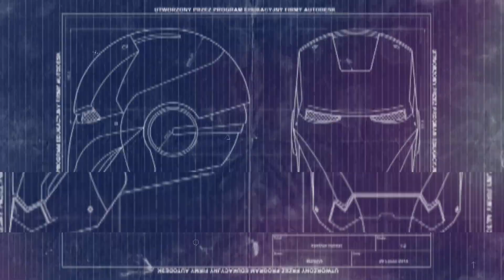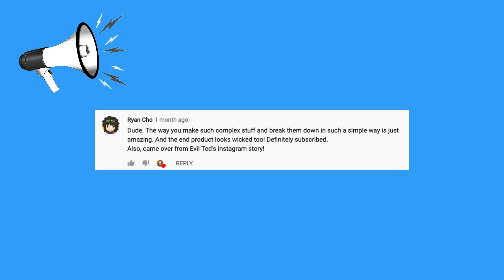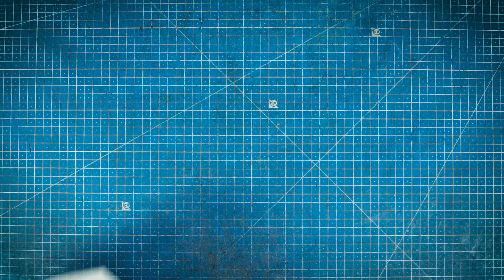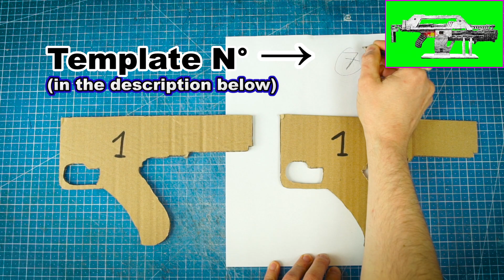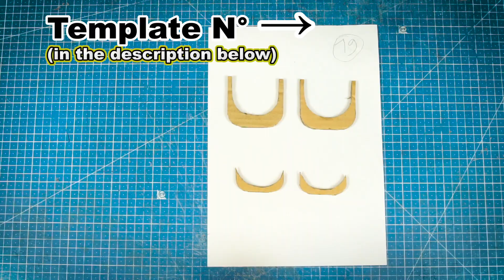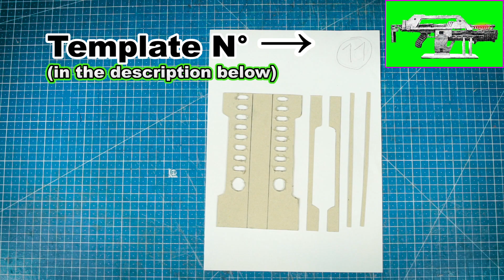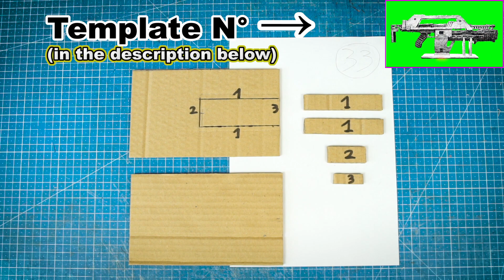How to make your own M41a Pulse Rifle from CARDBOARD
How to make a M41a Pulse Rifle from CARDBOARD with magazines and a pump-action using easy tools that you will be proud to bring with you for a cosplay event or for Halloween, or to give as a present for a birthday or Christmas! In this tutorial I teach you how to build your own colonial marines Pulse Rifle from Aliens, in an easy way and with almost nothing.

"On this channel I make mind-blowing props from movies using only some cardboard and a few tools that everyone has or can easily get hold of, and I show you how to make your own"

🆘 Need some guidance with one of my props? 🆘

👇CARDBOARD I USE IN THIS VIDEO👇
✅ Thin cardboard for mailing
✅ Brown paper
✅ Grey paper

Steel Wax Carving Set
Steel Ruler

Steel Ruler
Varnish Gloss Clear
White glue
Paint Brushes
Precision Knife Set
Hot Glue Gun

Règles en acier
Stainless Steel Wax
Vernis à bois
Colle à bois
Pistolet à colle
Cutter de précision

CAMERA SETUP I USE TO RECORD MY VIDEOS 🇺🇸
Camera A7S II

CHAPTERS
0:00 What this video is about
2:05 How to use the templates
3:07 Tutorial
23:59 Final Product